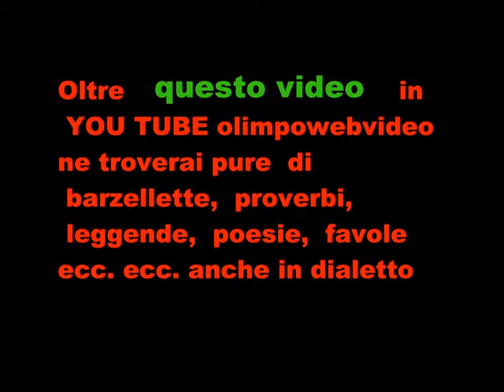In Tempore Organi Ad Almenno S.S. del 17 9 2011 File 303 1° video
Voci ed Organo insieme- Ensamble Sacri Concenti . Chiharu Kubo,Soprano, --Giorgio Tosi  e Micol Vitali violini, --Maria Antonietta Puggioni violoncello,--Luca Panzeri, Clavicembalo  Mario Valsecchi  Organo